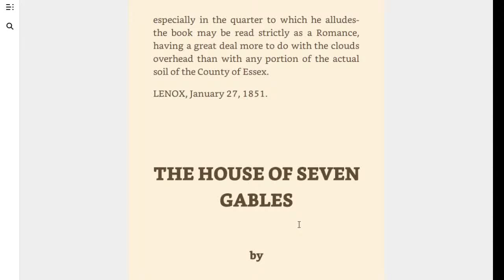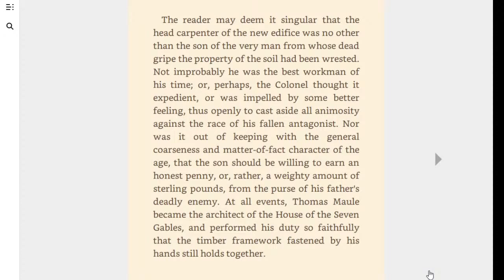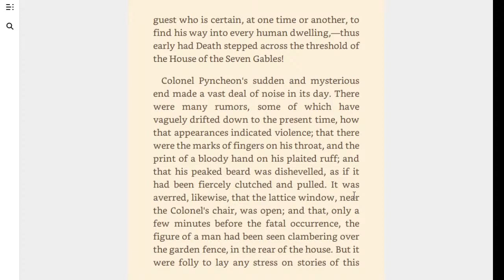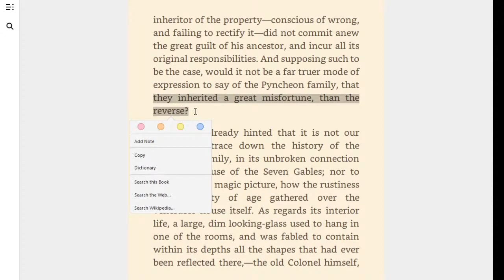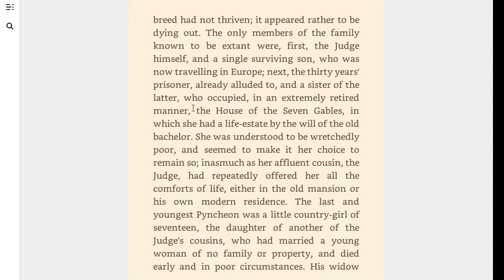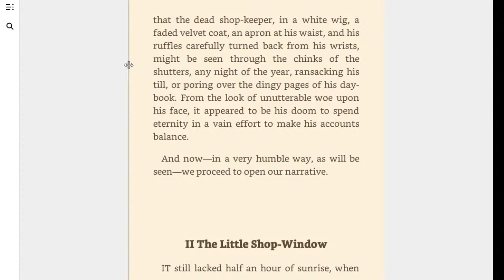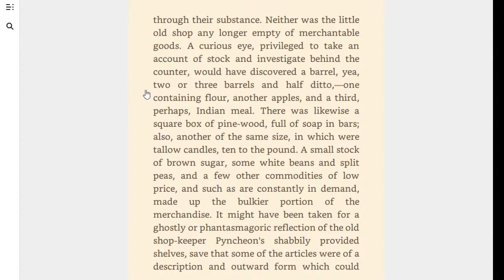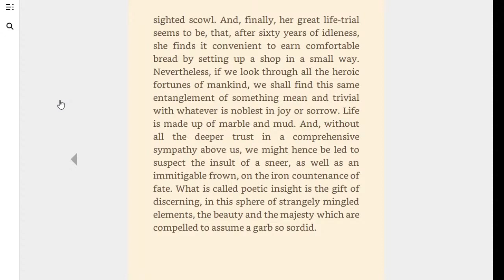"The House of the Seven Gables" Pt 1 by Nathaniel Hawthorne - Book Reading by Stephen J Carrington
Chapters 1 and 2 of Gothic novel "The House of the Seven Gables" by Nathaniel Hawthorne. 📚 These are live audiobook narrations, pausing occasionally to chat with viewers or look up words, pronunciations & definitions. You are welcome to join in the conversation, when we are livestreaming. I'll catch up with the chat & comments periodically. 👍

Join Stephen J Carrington for live audiobook narration 🎧
- Mon-Thurs: 10am Pacific / 1pm Eastern
- Short Story Sundays: 4pm Pacific / 7pm Eastern